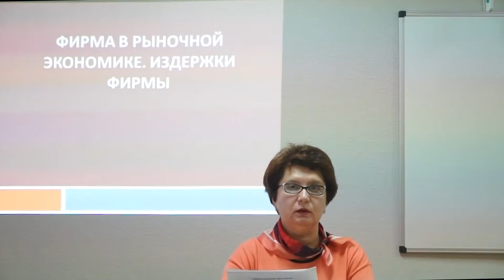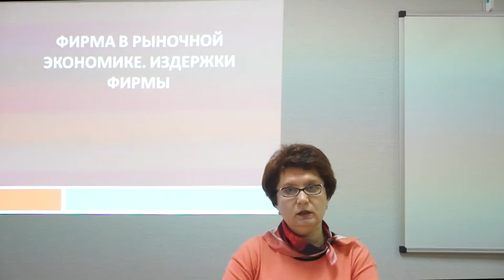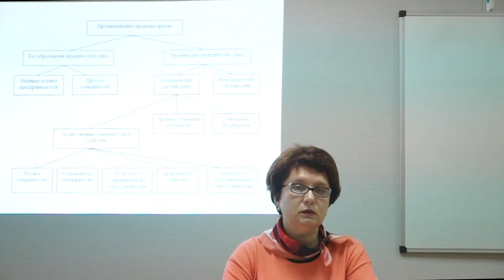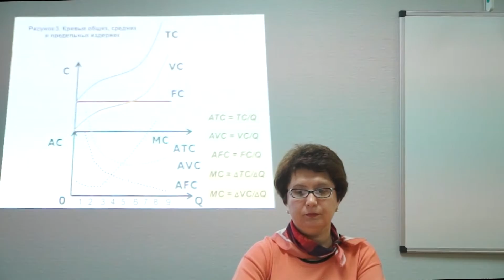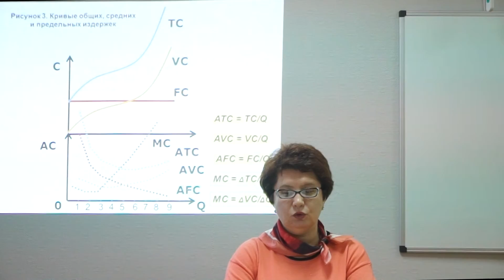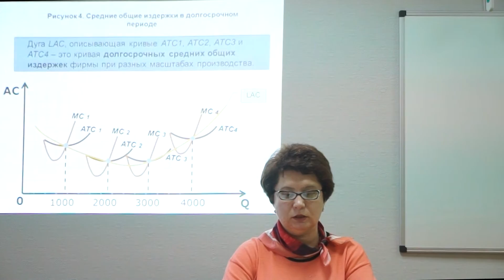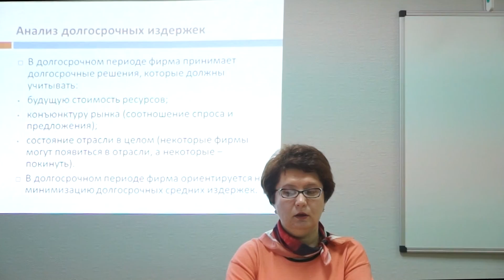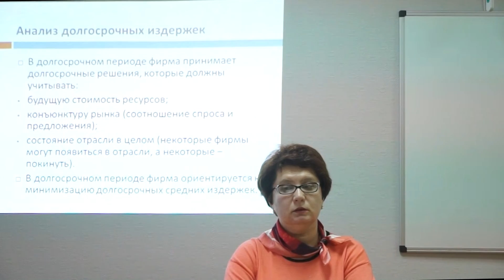Производитель и его поведение М.В. Плешакова